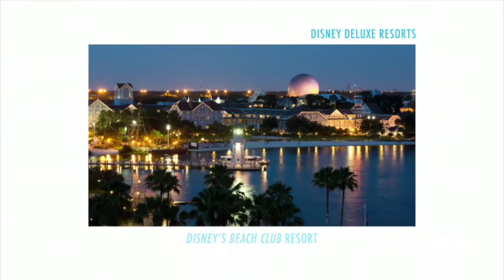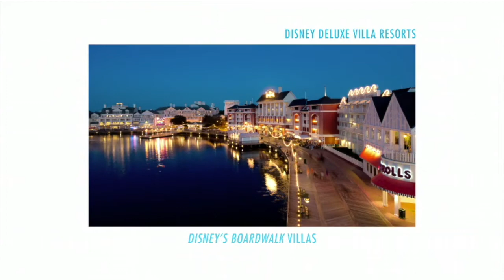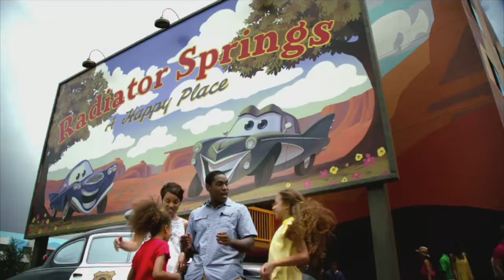Hotels - Walt Disney World Resort Vacation Planning Video (6 of 14)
Disney’s Contemporary Resort – 655 rooms and suites and a concierge floor in a 14-story deluxe resort.

Bay Lake Tower at Disney’s Contemporary Resort -This Disney Vacation Club resort features 295 units including studio, one and two bedroom villas and is located next to Disney’s Contemporary Resort.

Disney’s Grand Floridian Resort & Spa – 867 rooms and suites, including 181 concierge accommodations.

The Villas at Disney’s Grand Floridian Resort & Spa – This Disney Vacation Club resort – reminiscent of the golden age of a bygone Victorian era.

Disney’s Polynesian Village Resort – 484 traditional hotel rooms/suites in addition to 20 over-the-water bungalows and 360 deluxe studio villas.

Disney’s Wilderness Lodge– 727 guest rooms reflect a “woodsy” national park-like setting. Reminiscent of Old Faithful Inn at Yellowstone Park.

The Villas at Disney’s Wilderness Lodge -114 units including studio, one- and two-bedroom villas, located next to Disney’s Wilderness Lodge.

Disney’s Fort Wilderness Resort and Campground– 799 campsites, 409 Wilderness Cabins all set in a relaxed 700-acre wilderness setting.

Disney’s Pop Century Resort– 2,880 room “time capsules” are available at this resort that pays homage to 20th-century pop culture.

Disney’s Caribbean Beach Resort– Three colorful Caribbean-themed resort villages featuring 2,112 rooms located on 200 acres surrounding a 42-acre lake.

Disney’s Yacht Club Resort – 621 rooms and suites in oyster-gray clapboard buildings set around 25-acre Crescent Lake feature hardwood floors and rich millwork in a nautical theme.

Disney’s Beach Club Resort – 576 rooms and suites in buildings of pale blue and white stick-style architecture inspired by New England beach cottages of the 1860s.

Disney’s Beach Club Villas – Featuring an ambiance of casual elegance, Disney’s Beach Club Villas was designed by noted architect Robert A.M. Stern.

Disney’s BoardWalk– The 372-room BoardWalk Inn is located alongside Crescent Lake and includes shopping, children’s activity center, health club, tennis courts, themed pool.

Disney’s BoardWalk Villas– This 280-unit vacation ownership resort is a place where guests can experience the romance and playfulness of a bygone era.

Disney’s Saratoga Springs Resort & Spa – This Disney Vacation Club resort features 924 units (2-bedroom equivalents) that recall the late 1800s heyday of America’s first vacation destination.

Disney’s Port Orleans Resort-French Quarter – 1,008 moderately priced, French Quarter-style accommodations adjacent to Disney’s Port Orleans Resort-Riverside.

Disney’s Port Orleans Resort-Riverside – 2,048 rooms in three-story southern-style mansions and two-story rustic bayou dwellings.

Disney’s Old Key West Resort– 549 units in a Key West setting,

Disney’s Animal Kingdom Lodge -Deluxe 972-room, six-story resort styled in a horseshoe shape after a kraal African-village design, features 24-hour views to its own 46-acre savanna of free-roaming mammals and tropical birds.

The Villas at Disney’s Animal Kingdom Lodge– This Disney Vacation Club resort offers 449 units featuring studio, one and three bedroom vacation villas at Jambo House and Kidani Village.

Disney’s Coronado Springs Resort – 1,917 moderate-price guestrooms, inspired by the American Southwest and regions of Mexico.

Disney’s Art of Animation Resort – 1,120 family suites and 864 standard guest rooms make up this family-friendly resort. The big blue world of Nemo and friends, the Pride Lands of Africa, under the sea in Ariel’s grotto.

Disney’s All-Star Sports Resort – Features 1,920 value-priced rooms in buildings festooned with larger-than-life sports icons.

Disney’s All-Star Movies Resort – 1,920-room resort with facilities and amenities that mirror Disney’s All-Star Sports Resort.

Disney’s All-Star Music Resort– Features 1,489 value-priced rooms and 215 family suites in buildings with larger-than-life icons representing jazz, rock, Broadway, calypso and country music.

Shades of Green at Walt Disney World Resort – 586 rooms in a relaxed, country atmosphere overlooking golf courses, gardens or pools.

Walt Disney World Swan and Walt Disney World Dolphin – 2,265 luxury rooms and 254,000 square feet of meeting and exhibition space.

Four Seasons – The 444-room Four Seasons Resort Orlando at Walt Disney World Resort is located within the gates of the luxury residential community.

YouTube End Screen Music Credit:
Song: Rival
Artist: Onhar